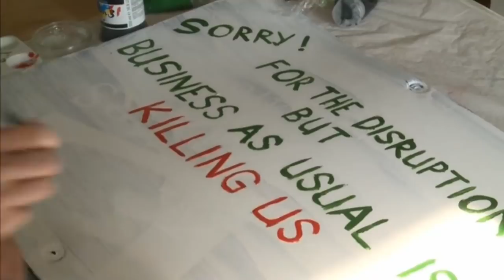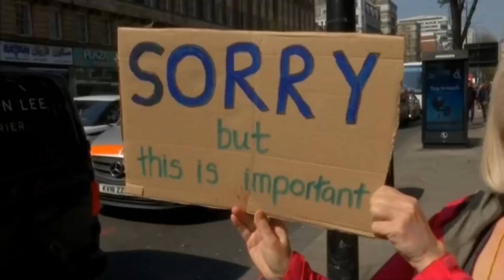ITV NEWS - Extinction Rebellion [15.04.2019]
The 10 Working Principles of Extinction Rebellion
1.   We have a shared vision of change
2.   We set our mission on what is necessary
3.   We need a re-generative culture
4.   We hopefully challenge ourselves, and this toxic system
5.   We value reflection and learning
6.   We welcome everyone, and every part of everyone into Extinction Rebellion
7.   We actively mitigate for power
8.   We avoid blaming and shaming
9.   We are a non-violent movement
10. We are based on autonomy and de-centralization